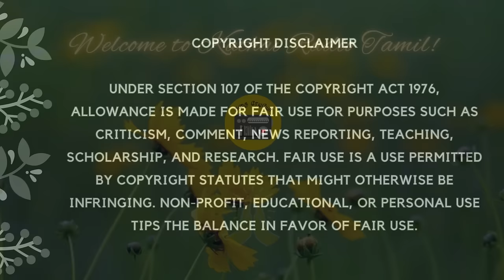அனுபமா | Tamil Audiobook | Tamil Story | Kathai Radio Tamil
Tamil story written in 1940s by Ve. Ra. Sundararaman @kathairadiotamil

 Hi friends, thanks for visiting Kathai Radio Tamil. Here in our Tamil story reading channel, you can listen to Tamil short stories, Tamil novels and some historical Novels from legendary Tamil writers like Kalki, Na. Parthasarathy, R. Chudamani, Ki. Va. Jagannathan, Su. Samuthiram and many more.